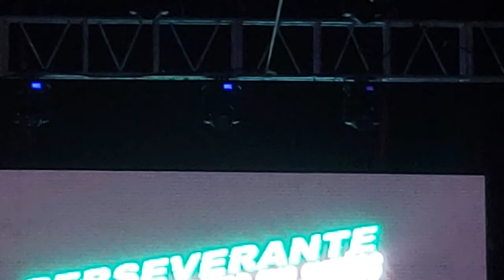Ubil Silva Y Su Quiubo Cuando Desde Charco Largo Guanajuato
CHARCO LARGO GUANAJUATO 2019